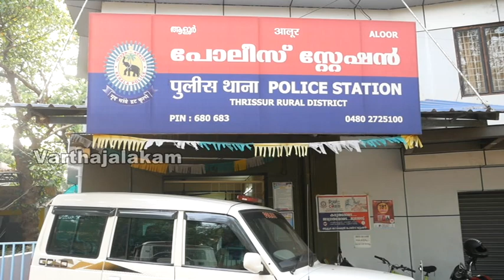കുപ്രസിദ്ധ ഗുണ്ടയെ ആളൂര്‍ പോലീസ് കാപ്പ ചുമത്തി നാടുകടത്തി.